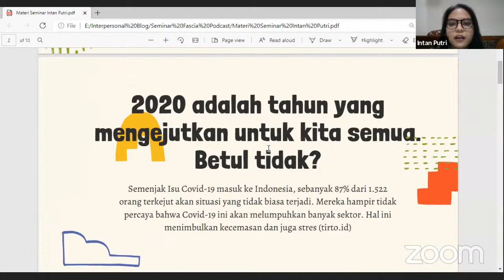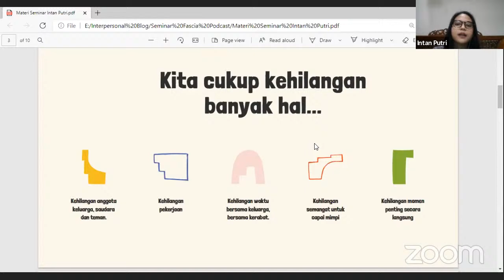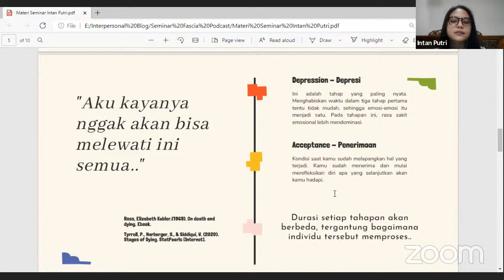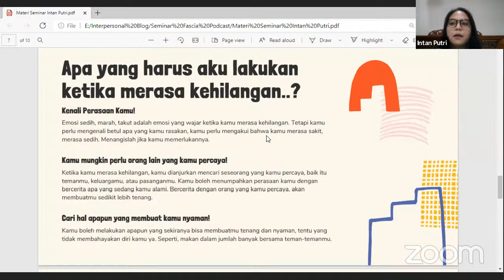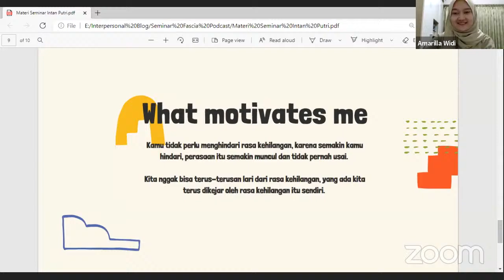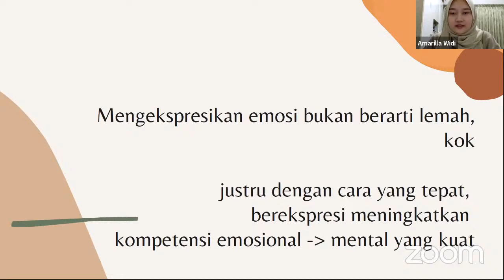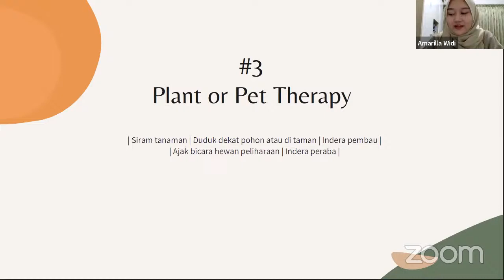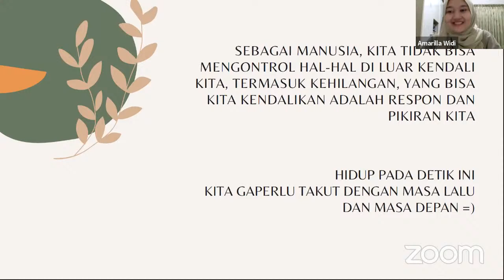PSYCHOLOGY ONLINE SEMINARS